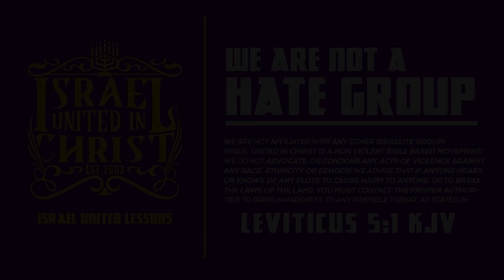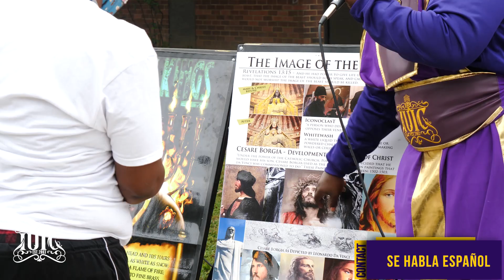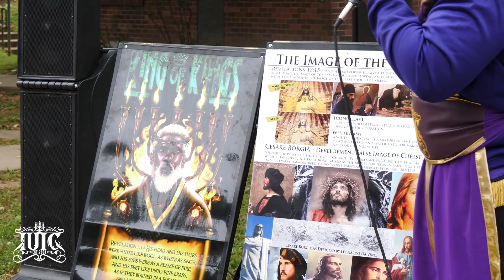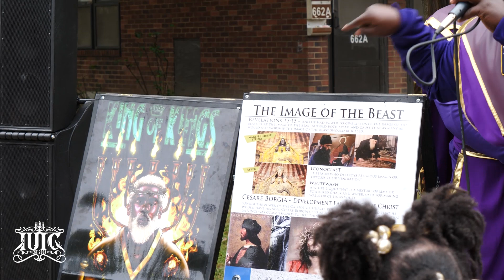IUIC| Christ Is Not A Ghost